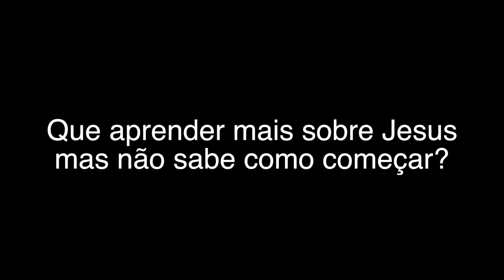Nova temporada ---- Rip Virtual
Venha Estudar conosco a Biblia